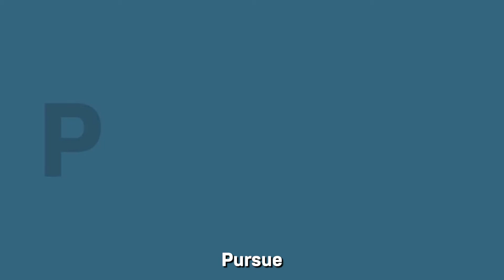Automotive Technology 2023